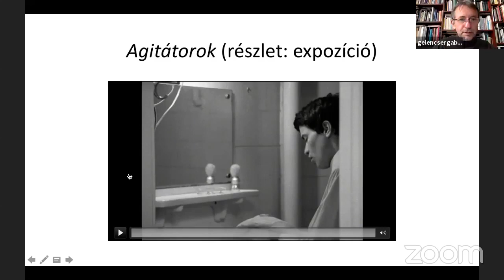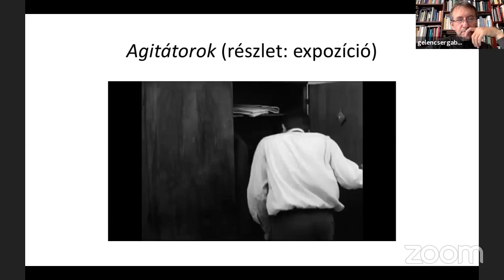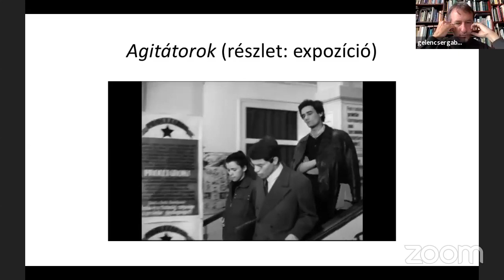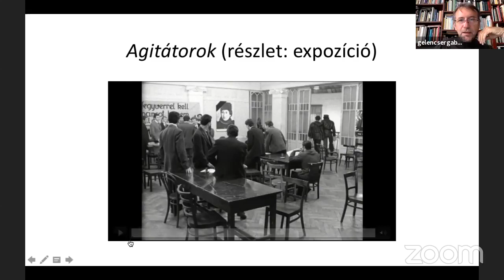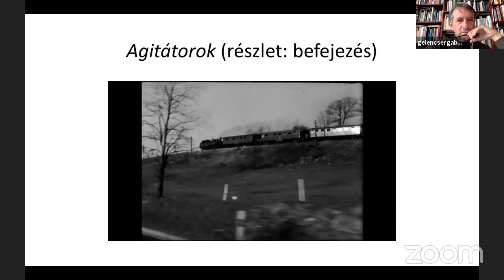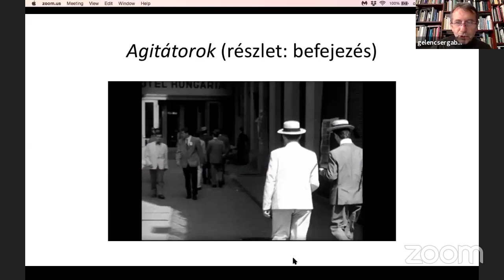Sztrájktévé - Gelencsér Gábor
Az előadást, melyben szó esik az 1968 és a magyar filmművészet viszonyáról, illetve Magyar Dezső: Agitátorok című filmjének formaújításáról,  2020.október 22-én, a Független Szabad Egyetem Facebook-oldalán közvetítettük.